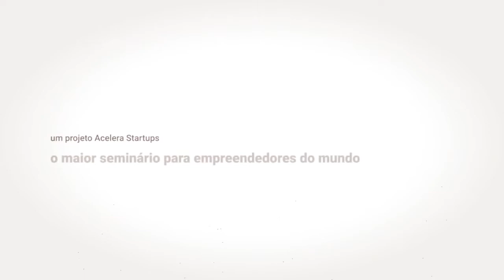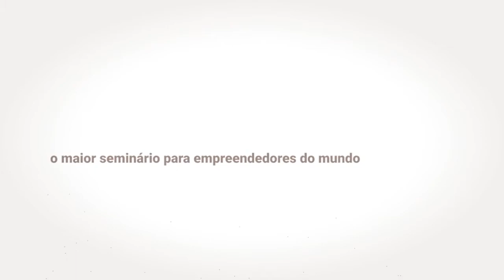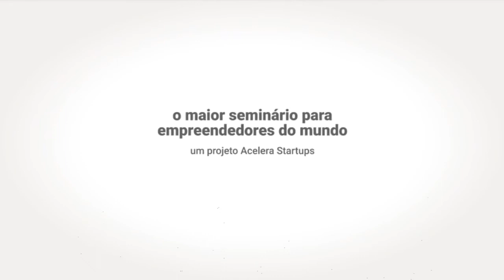Conheça o curso Empretec do Sebrae, vale a pena? Depoimentos de empretecos!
O  Empretec é uma metodologia da Organização das Nações Unidas (ONU) que busca desenvolver características de comportamento empreendedor, bem como a identificar novas oportunidades de negócios. Atualmente, é promovido em cerca de 40 países.

No Brasil, o Empretec é realizado com exclusividade pelo Sebrae desde 1993 e já capacitou 258 mil pessoas em 11 mil turmas distribuídas pelas 27 unidades da Federação. Todo ano, cerca de 10 mil participantes passam pelo Empretec.

Nesse vídeo Claudio Brito mostra parte do seu trabalho antes de criar a Global Mentoring Group como facilitador do empretec, seminário de maior sucesso para empreendedores no mundo realizado no Brasil pelo sebrae.